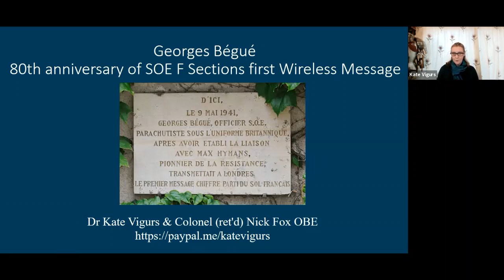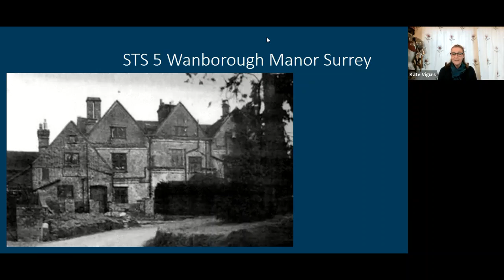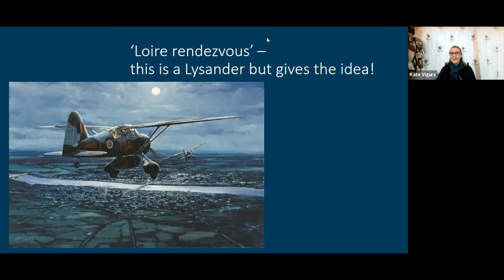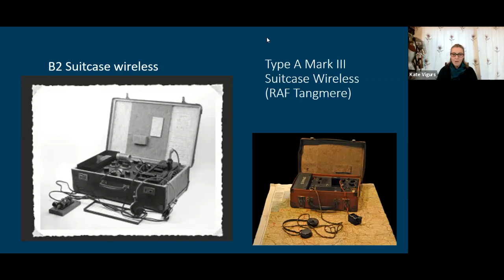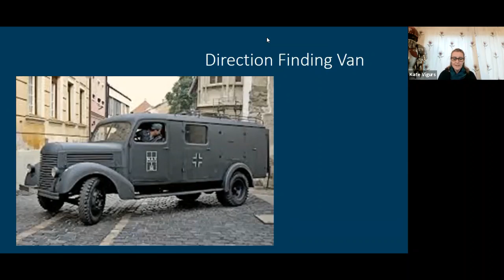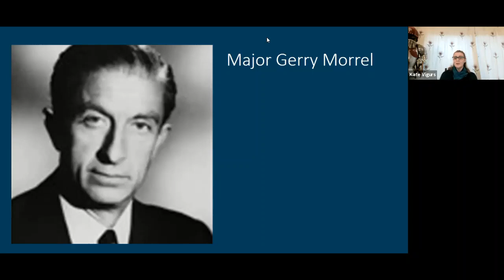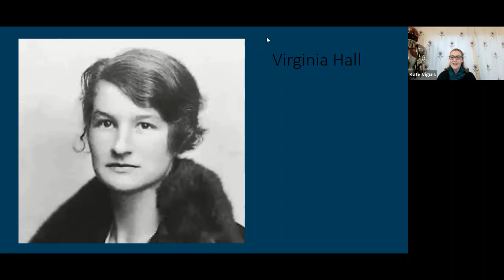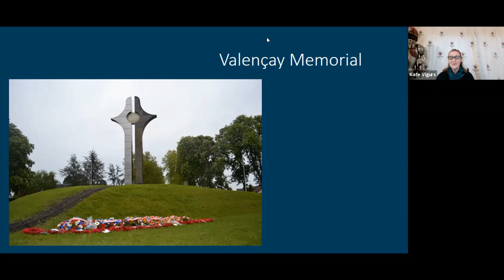Georges Bégué 80th anniversary of SOE F Sections first Wireless Message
0n 9th May 1941 Georges Bégué became the first person to send a coded wireless message from France to England.  His message marked the beginning of a new era in which wireless operators risked their lives requesting money, weapons and agents to assist the resistance in preparation for D-day.  This lecture by Dr Kate Vigurs & Colonel (ret'd) Nick Fox OBE tells his story.